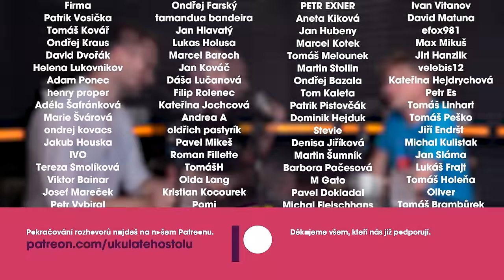Petr Slavíček: Vědec se sám infikoval, aby prokázal, že kapavka a syfilis jsou stejná choroba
🎧 Petr Slavíček je oceněný profesor a fyzikální chemik, jehož přednášky mají na youtube statisíce zhlédnutí. V rozhovoru jsme probírali podvody a omyly ve vědě, kontrolu vědeckých prací, kauzu Theranos, testování vědecké teorie vědci sami na sobě, odpovědnost vědců, negativa zisku Nobelovy ceny či studium teologie.